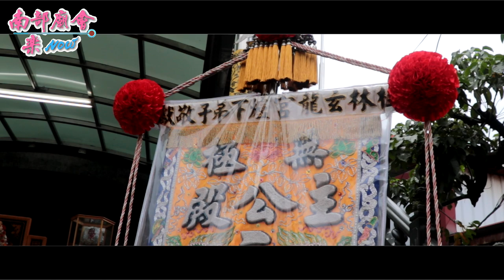9／4(三) 【拍攝地點：大坪頂無極主公殿】小港官將會廣澤尊王七太保往台南下林玉聖宮進香回駕遶境